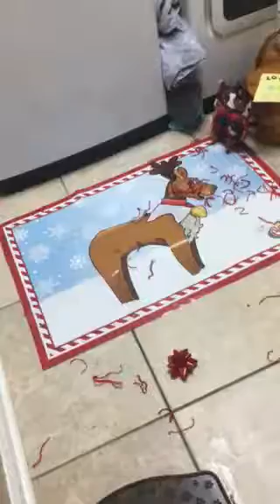Welcome Marley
From elf